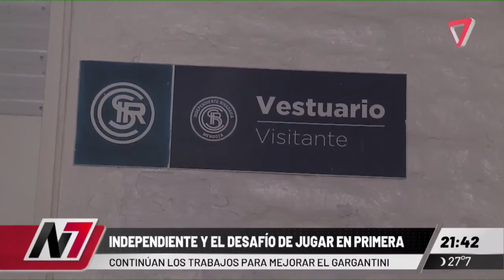⚽REMODELACIONES en la CIUDAD DEPORTIVA de la LEPRA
La Lepra ascendió a primera y para estar a la altura de las circunstancias comenzó con un plan de obras, no solo en el estadio Bautista Gargantini, sino también en la Ciudad Deportiva ubicada en la Carrodilla "para poder afrontar el desafío que es jugar en Primera con todos los requerimientos que eso trae" según el ingeniero Mauricio Gutiérrez Vila, protesorero del club.

Lo más importante es la obra del pozo de agua, que requiere una perforación de 250 metros de profundidad y que permitirá que el predio tenga agua en las próximas 3 o 4 semanas. Además, renovarán el cierre perimetral y las tribunas para quienes asisten a ver los partidos de Reserva e inferiores, harán vestuarios, incorporarán un nuevo sistema de riego en las canchas y también tendrán un gimnasio para Primera y Reserva, mejorando todos los elementos de entrenamiento de las inferiores.